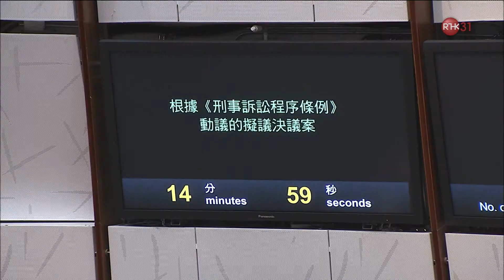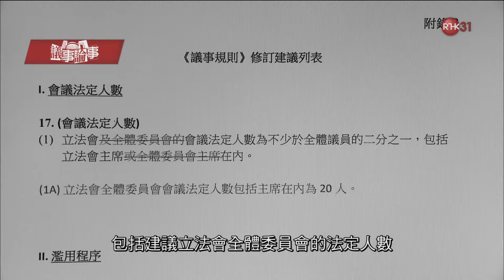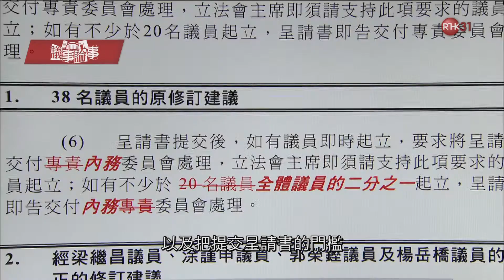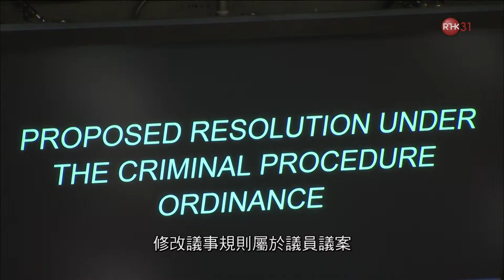171123200000 031 議事論事 1